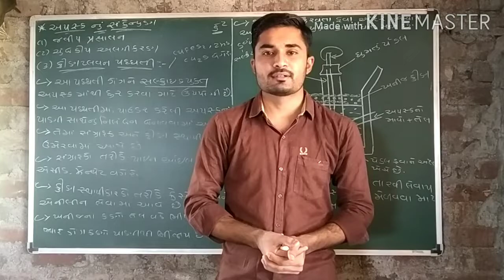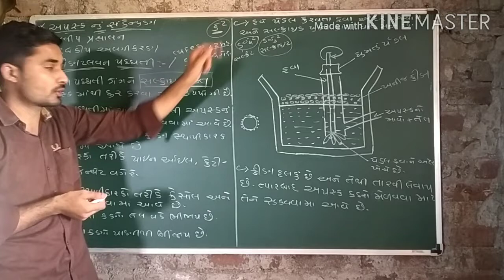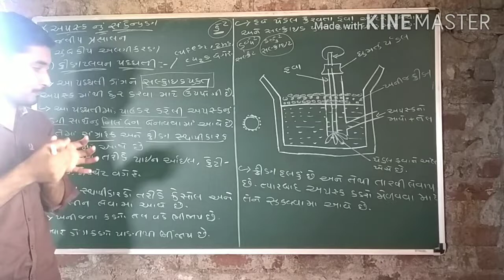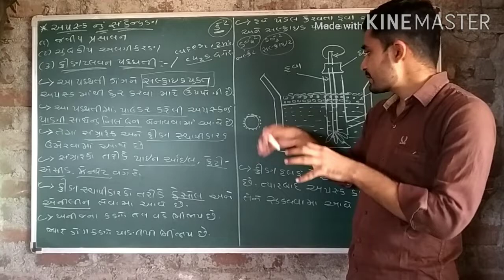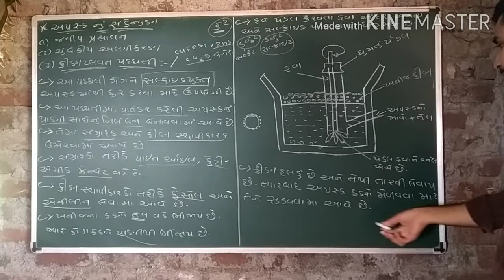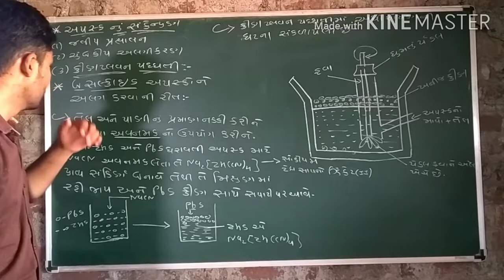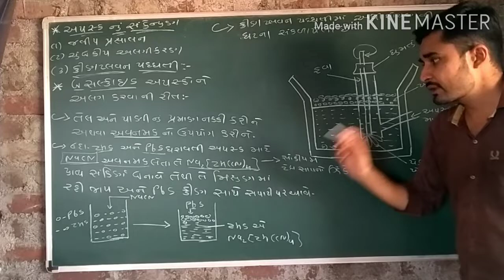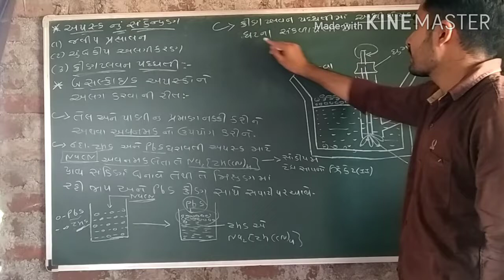Chemi. 12 sci. Part 1. Unit 6 lecture 4 By Milansir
By Milan thakar